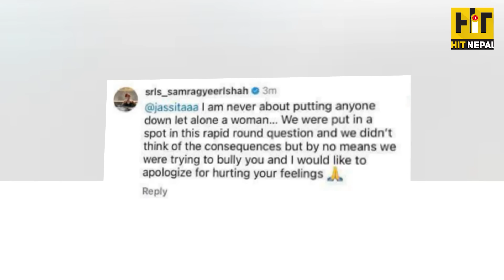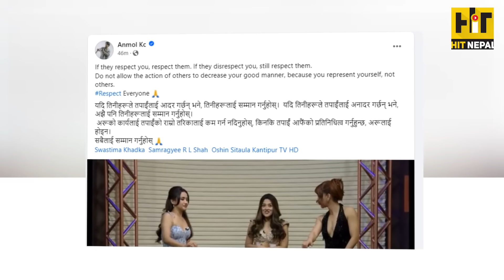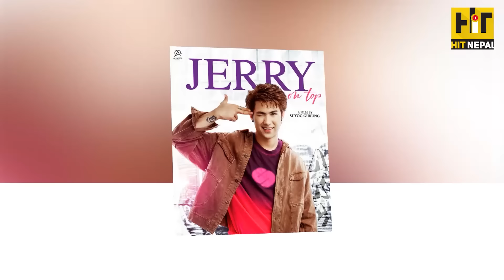चियोचर्चाः जसितासँग साम्राज्ञी–स्वस्तिमाले मागे माफी, सम्मान गर्ने अनमोल, शोभितले पूजालाई के भने ?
Camera :- Saroj Moktan

Editing :- Raj Malla